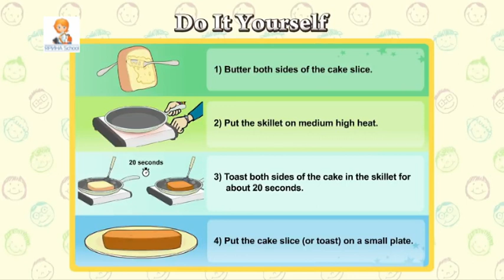30. April Fools' Tricks.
Запрошуємо до онлайн школи «Ярина School»!
Якщо Ваша дитина з тих чи інших причин вимушена залишатися вдома або знаходиться в іншій країні, ми готові надати їй увесь обсяг необхідних знань згідно з програмами «Новітня українська школа», «Росток» та «Інтелект України».
Школа спеціалізується на вивченні англійської мови.